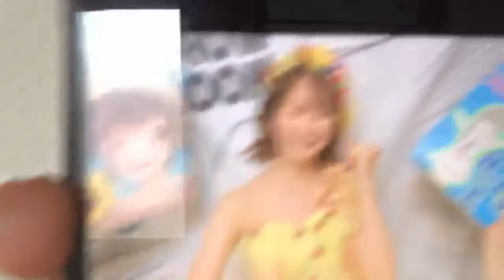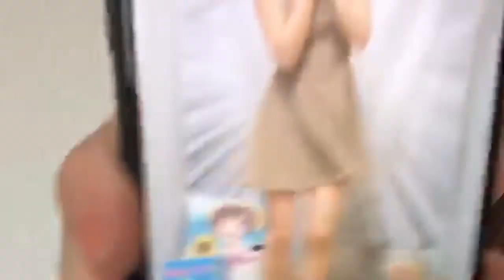山田 野絵YAMADA NOE 2020年05月16日133757